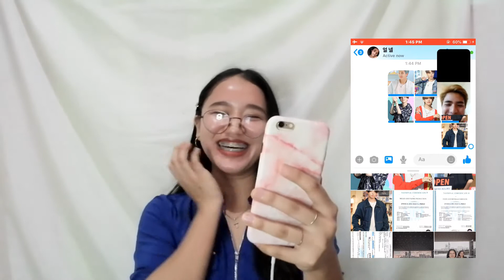Asking My FRIENDS to Pick the Most Handsome BTS MEMBER | JessiMae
Not a pro, I Just want to share my memories with you ♥️

MUSIC AND VIDEO I USED

CAMERA: Huawei

EDITOR: Filmora

T W I T T E R
I N S T A G R A M
F A C E B O O K Ara Mae Perez